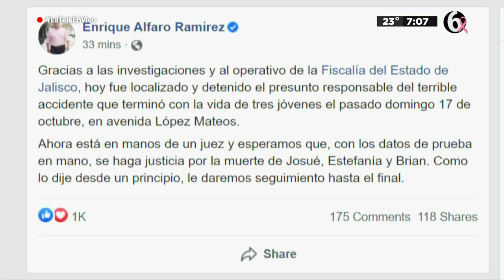Arrestan a presunto responsable del accidente en López Mateos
TELEDIARIO GUADALAJARA